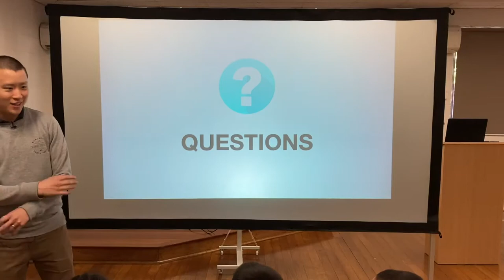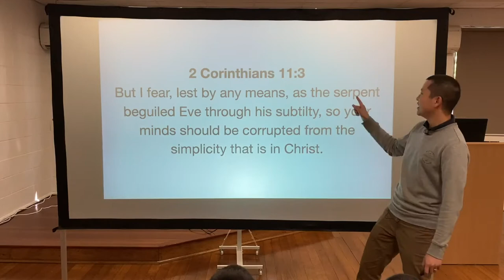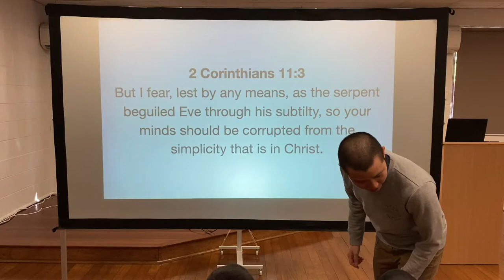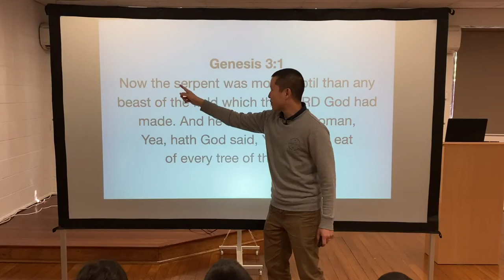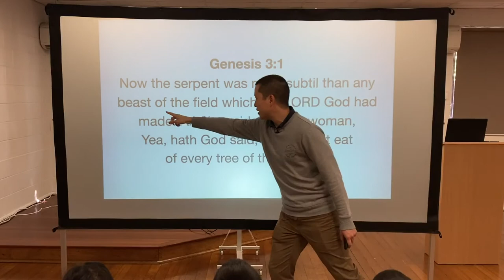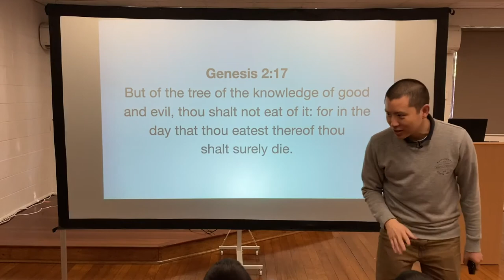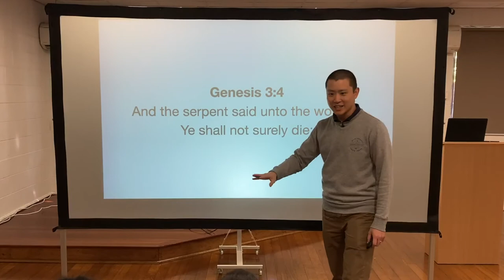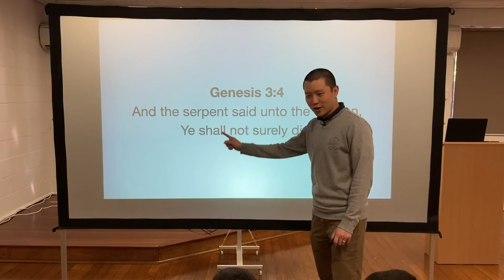KIDS: The Subtilty of Satan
Victor Tey teaches the children about how Eve was deceived by Satan and to beware not to be deceived the same way for Kids Bible Club.